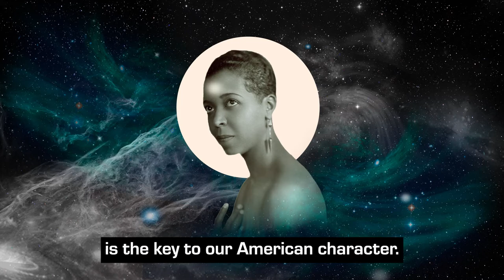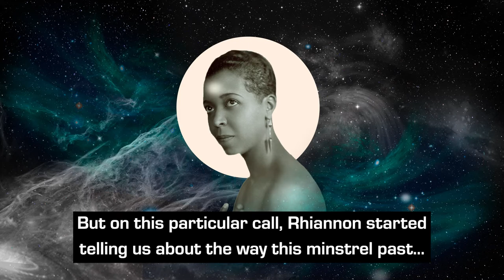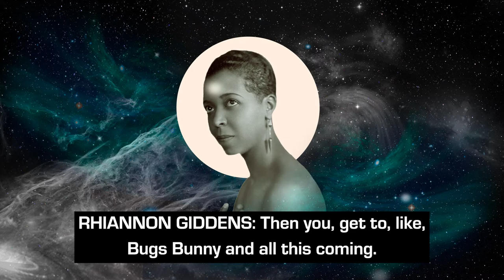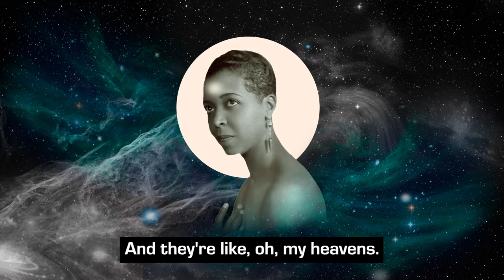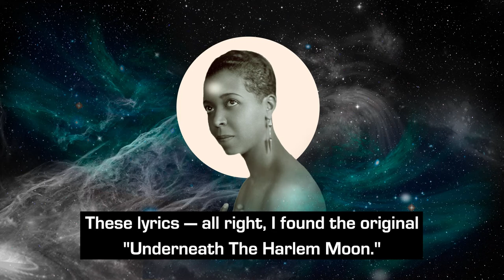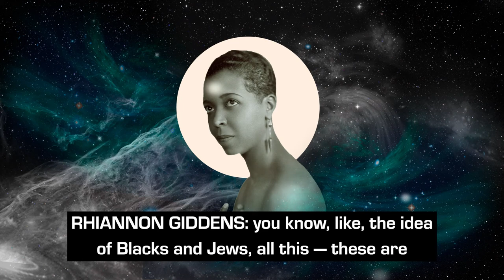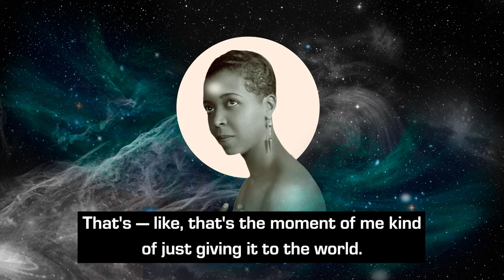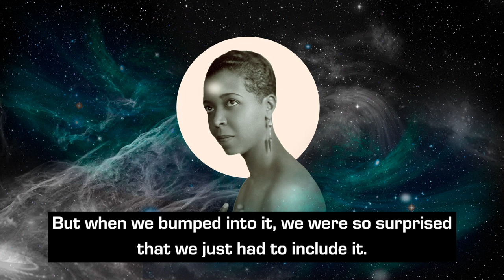Our Harlem Moon | The Vanishing of Harry Pace Podcast Miniseries | Episode 4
The Vanishing of Harry Pace is a miniseries from Radiolab about the phenomenal but forgotten man who changed the American music scene. It's a story about betrayal, family, hidden identities and a time like no other.

In the fourth episode of The Vanishing of Harry Pace, musician Rhiannon Gidden takes us through the racist history of minstrel music — and then shows us how the incomparable Ethel Waters, a Black Swan Records superstar, rewrote the minstrel song “Underneath The Harlem Moon” to make it empowering and her own.

🎶 If you're enjoying this podcast miniseries, check out Dolly Parton's America

The Vanishing of Harry Pace was created and produced by Shima Oliaee and Jad Abumrad. This series was produced in collaboration with author Kiese Laymon, scholar Imani Perry, screenwriter Cord Jefferson, and WQXR’s Terrance McKnight. Jami Floyd is our consulting producer; our fact checker is Natalie Meade. Peter Pace lent his voice for our readings. Based on the book “Black Swan Blues: the Hard Rise and Brutal Fall of America’s First Black Owned Record Label” by Paul Slade. The series features interviews with Pace's descendants and more than 40 musicians, historians, writers and musicologists, all of whom grapple with Pace’s enduring legacy.

Video by Michael Snyder, Andrea Latimer and Kim Nowacki.